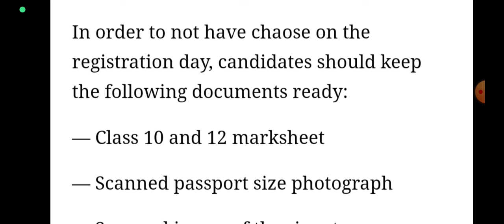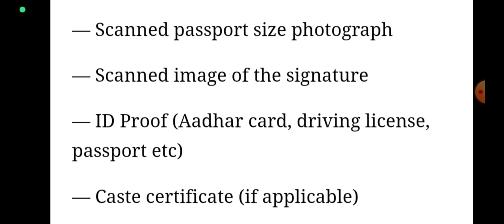cuet 2022|| Documents required for cuet 2022||cuet 2022 registration documents||cuet 2022 nta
In this video I am discussing about required documents for cuet 2022.